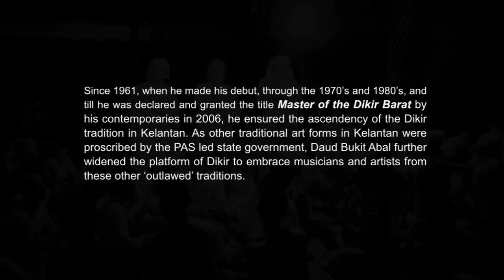Tribute to Pak Daud Bukit Abal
For close to half a decade, the name of Daud Bukit Abal (Mat Daud Che Mat) was synonymous with the Dikir Barat tradition of his native state of Kelantan.

Born in the Pasir Putih district of Kelantan, his interest in Dikir began in light hearted fashion, imitating famous Dikir masters of his time. His deep and melodious voice however made him an increasingly popular singer, and he eventually emerged as a leading Tok Jogho.

Since 1961, when he made his debut, through the 1970's and 1980's, and till he was declared and granted the title Master of the Dikir Barat by his contemporaries in 2006, he ensured the ascendency of the Dikir tradition in Kelantan. As other traditional art forms in Kelantan were proscribed by the PAS led state government, Daud Bukit Abal further widened the platform of Dikir to embrace musicians and artists from these other 'outlawed' traditions.

In 2005, when there were suggestions that Dikir Barat, too, be proscribed and brought within the 'reins of control', he, along with other renowned Dikir performers, put up a formidable protest which led to state authorities rescinding their decision.

Along with the other renowned Tok Jogho, the late Salleh Jambu and the legendary Tukang Karut, Seman Wau Bulan (composer of the legendary Dikir song, Wau Bulan), Daud Bukit Abal ensured the expansion of the Dikir Barat by experimenting with style and new mediums of performance. Still, it was always the deep grain of his voice which left audiences "entranced."
He remained active, performing, teaching and ensuring the transmission of Dikir to a younger generation of performers till his passing on 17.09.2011, so that every contemporary performer of Dikir can trace his lineage to Daud Bukit Abal whom they, and the vast Dikir audience in Kelantan and elsewhere, still embrace, with the deepest veneration, as 'The Godfather of Dikir Barat.'   - Eddin Khoo (Pusaka)

Video by Indrani Kopal